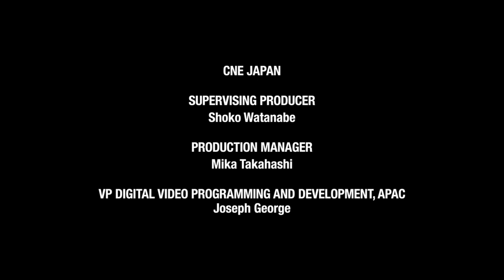渡邊直美二次征戰巴黎時裝週，粉紅格子造型可愛爆擊Acne Studios大秀現場｜Getting Ready With｜Vogue Taiwan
渡邊直美到巴黎時裝週看Acne Studios大秀！Vogue直擊直美看秀前妝髮時間，竟然自己化妝上陣？

Credit
FEATURING - Naomi Wanatabe
Director - Benjamin Whitley
Director of Photography - Plume Fabre
Ground Producer - Xavier Lotéguy
AC - Nicolas Hrycaj
Sound Operator - James Thomson
Production Assistant - Saqib Malik
Video Casting Manager - Adèle Ligerot
Video Casting Coordinator - Sarah Tauxe
Production Assistant: Katie Haworth
Production Manager: Nikki Hopkins
Producer: Leandra Behrens
Senior Lead, Central Productions: Tom Sandford
VP, Production Operations, Digital Video, Local Language: Michael Gora
SVP, Digital Video, Local Language: Ezzie Chidi-Ofong
CNE Japan:
Supervising Producer: Shoko Watanabe
Production Manager: Mika Takahashi
Interviewer: @ameya.h264
Editor: @ruri.avp
VP Digital Video Programming and Development, APAC: Joseph George